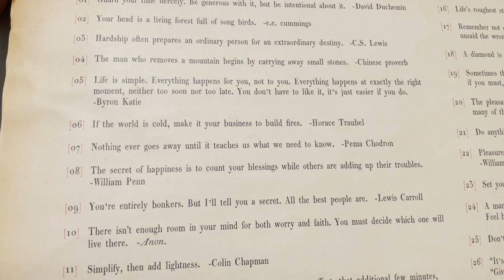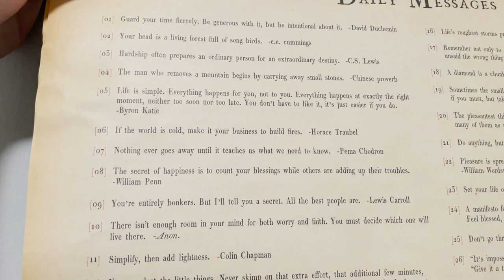We're All Babysitting Each Other! | Big Dance & Fundraising Moves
Tonight we are babysitting Violet and Luca and they're babysitting James (sort of)! We make funny faces, eat yummy noodles, and dance around the living room. It's so fun to see the kids personalities shine. Uncle Peter throws the kids in the laundry bin and surprises Auntie Sarah! Violet makes a big train track and finds another fun hiding spot before we go. When we get home Sarah gives an update on James's rash situation. Fingers crossed this works! Peter chats about his 50 mile race this summer. We also discuss what is next for our World Marathon ACS fundraiser. Do you have any ideas or connections to share with us? We'd be so grateful if you did!